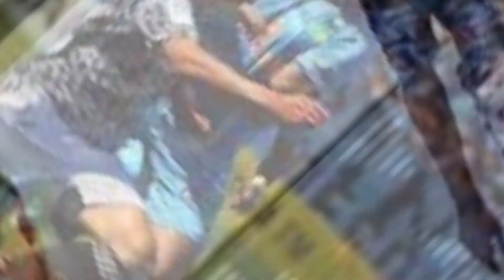¡ALERTA EN COLO COLO! ESTRELLA DEL EQUIPO TENTADA POR EUROPA TRAS ARRASAR EN EL CAMPEONATO NACIONAL.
¡ALERTA EN COLO COLO! ESTRELLA DEL EQUIPO TENTADA POR EUROPA TRAS ARRASAR EN EL CAMPEONATO NACIONAL. - COLO COLO NOTICIAS!

¡Si eres un verdadero hincha de Colo Colo, no te puedes perder el canal Noticias de Colo Colo! Con nuestra cobertura completa y exclusiva, tendrás acceso a toda la información sobre el desempeño del equipo, los próximos partidos y las noticias detrás de escena.
Si eres un hincha de corazón del eterno Rey de copas, no te puedes perder esta oportunidad única de estar al tanto de todo lo que sucede en el club más popular de Chile.
suscríbete a Colo Colo Notícias, y recibe contenido exclusivo y actualizado, proveniente de fuentes con la extrema credibilidad y calidad que te mereces, accesible desde cualquier lugar y en cualquier momento.
Activa las notificaciones y sé el primero en enterarte de todas las novedades del club más exitoso y emblemático de Chile.